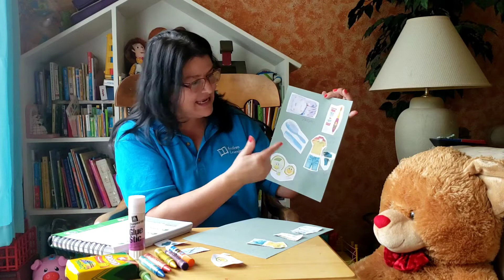Morning Routines Picture Chart (Spanish)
Join Myrna as she demonstrates how to make a Morning Routines Picture Chart with toddlers in the PEER Card #7 "how to" video.